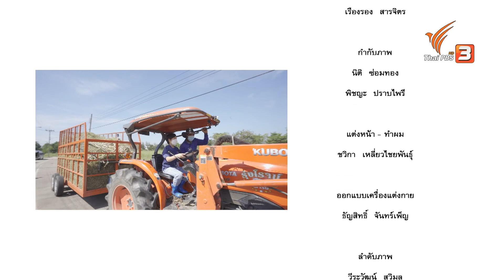ทำฟาร์มปศุสัตว์ : พนักงานใหม่หัวใจซน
มารู้จักกับอีกหนึ่งอาชีพที่ทั้งลุยและทั้งเท่ กับการทำฟาร์มปศุสัตว์ของ "น้องวิณวิณ" ความฝันที่อยากมีฟาร์มเป็นของตัวเองนั้นต้องแลกมาด้วยการไปตัดหญ้า ล้างคอก และให้อาหารสัตว์ จะสนุก เลอะเทอะ และได้ประสบการณ์ขนาดไหน

ติดตามชมรายการ พนักงานใหม่หัวใจซน วันเสาร์ที่ 26 มีนาคม 2565 เวลา 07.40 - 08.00 น. ทางไทยพีบีเอส หรือรับชมย้อนหลังได้ทาง